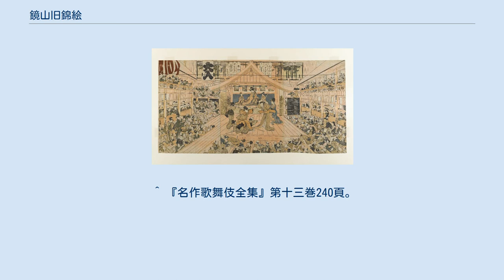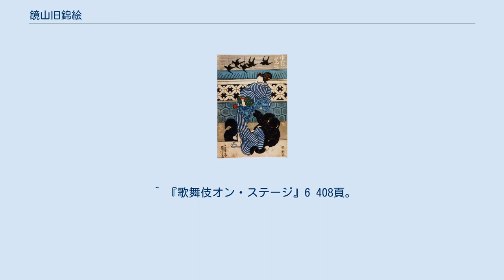鏡山旧錦絵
『鏡山旧錦絵』（かがみやまこきょうのにしきえ）とは、歌舞伎の演目のひとつ。
天明2年（1782年）1月に江戸外記座で初演された人形浄瑠璃『加々見山旧錦絵』の一部を歌舞伎として脚色したもの。
現行の文楽と同様、『加賀見山旧錦絵』の外題で上演されることもある。
通称『鏡山』（かがみやま）。
 （この芝居は古くはいろいろな芝居に組み込まれて演じられており、それにより人物の設定や内容もその都度変わっている。現行の歌舞伎においても東京と上方とでは場割りや演出等に違いがあるが、以下は現行で上演される東京式での内容を、『名作歌舞伎全集』第十三巻所収の台本をもとに紹介する） （別当所竹刀打ちの場）源頼朝の息女大姫は、いいなづけの源義高が処刑されたことを悲しみ、義高の菩提を弔おうと出家を遂げることになった。
鎌倉初瀬寺での参詣を終え、ひとまずその別当所において大姫とそれに付き従う中老尾上、局岩藤の一行は休息している。
大姫は義高より贈られた念持仏「旭の尊像」を、義高供養のためにしかるべき寺に収めるよう、尾上に預けた。
だが傍で見ていた岩藤はそれが気に入らず、尾上に言いがかりをつけついには竹刀での勝負をせよという。
大姫の供としてこの場にいた侍の庵崎求女は、岩藤を諌めるが聞き入れない。
尾上はもともと町人の娘で武芸の心得はなかった。
それを知っていてわざと勝負せよという岩藤、困惑する尾上。
 「竹刀打ち」の場。
舞台左側の大臣柱には「鏡山旧錦（絵）」という文字があるが、実際の舞台を写したのではない見立絵と見られる。
初代歌川豊国画。
 とそこへ出てきたのは、尾上に仕える下女のお初であった。
お初は主の尾上に代わって自分がその勝負を受けると言い勝負に及び、岩藤付きの腰元たちと岩藤を竹刀で打ち負かす。
尾上は出すぎたことと表向きはお初を叱るも、内心ではお初の働きを喜ぶ。
しかし岩藤はこれにより、尾上に対していよいよ憎悪の炎を燃え上がらせるのであった。
 （殿中草履打ちの場）頼朝の命により、大姫の出家の導師として大覚禅師が選ばれ、その労によって禅師に蘭奢待の名木が下されることになった。
禅師に蘭奢待を渡す役目を仰せつかった剣沢弾正が上使として、奥御殿に蘭奢待を受け取りに来る。
その蘭奢待の香木は、尾上が預かり持っていた。
 局の岩藤も同席する中、尾上が弾正の前に香木の入った箱を差し出した。
弾正は箱を開けて中身を改めるが、尾上に今一度中身を改めよと箱をつき返す。
不審ながらも箱の中身を改める尾上だったが、中を見て仰天する。
なんと中に入っていたのは、香木蘭奢待にあらずして草履の片しではないか。
その草履とはじつは、岩藤の使っている上草履であった。
岩藤は尾上が蘭奢待を盗み、自分にその罪を擦り付けるために草履とすり替えたのであろうと尾上を責め、ついにはその草履でもって尾上を散々に殴る。
尾上は、無念さをこらえながらその草履を懐にして、自分の部屋へと無言で下がった。
 （尾上部屋の場）お初は主の尾上の部屋で、出迎える仕度も済ませて尾上を待っている。
 日も暮れて、尾上が奥御殿より下がり戻ってきた。
しかし尾上の顔色も悪く憔悴した様子に、出迎えたお初は案じるが、尾上は岩藤に草履で殴られたことはいわず、言葉を紛らして自分の部屋に入った。
 お初は尾上を案じつつも、茶を入れたり尾上の肩を揉んだりする。
話をするうちに『忠臣蔵』のことについて話が及び、塩冶判官が高師直に殿中で刃傷に及んだのは短慮であるとお初は述べる。
やがて煎じ薬を上げようとお初がその場をはずした間、尾上は硯箱と紙を出して何かを書きつけ始めたが、じつはそれは里の親宛の書置きであった。
尾上は岩藤より受けた恥辱に耐えかね、自害する覚悟をしたのである。
お初は尾上の前に薬を差し出したが、尾上は書置きと草履を文箱に入れ、親里に届けるよう命じた。
もちろん文箱の中身については伏せている。
お初はもう暗いしその文箱は明日届けてはというが、尾上は今すぐ届けよと厳しく言い付けるので致し方なく、余所行きに着替えて気がかりながらも出かけてゆく。
それを見送った尾上は、自分に心から仕えるお初や里の両親に自害することを詫び、嘆きつつ仏間へとは入るのだった。
 尾上の実家に文箱を届けに行くお初が夜道で烏の啼き声を聞き、あるじ尾上の身の上を案じる「烏啼き」の場面。
天保3年（1832年）江戸中村座の『桜時女行列』（さくらどきおんなぎょうれつ）、二代目中村芝翫のおはつ。
三人の黒衣が付いているのは「人形振り」をあらわす。
歌川国芳画。
 （塀外烏啼きの...